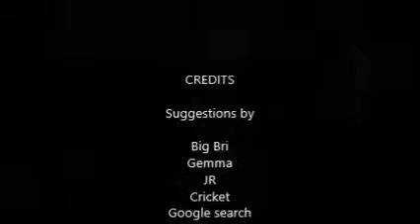Jay Base does challenges...it's not pretty.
it seriously is hilarious. Lost 1 minute of footage, but it's okay. I make up for it. Enjoy!!!